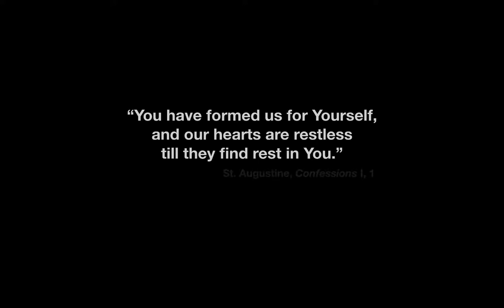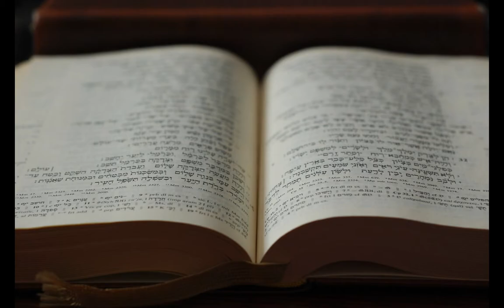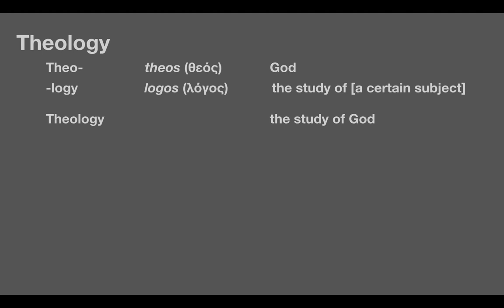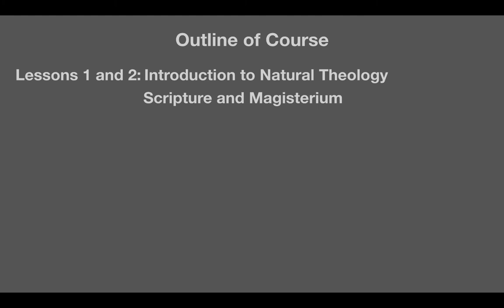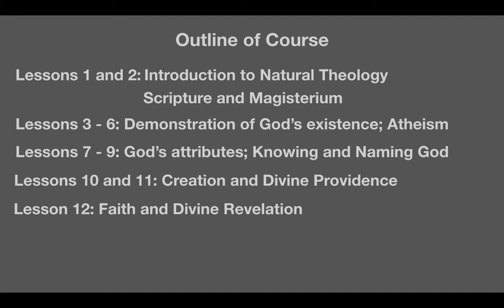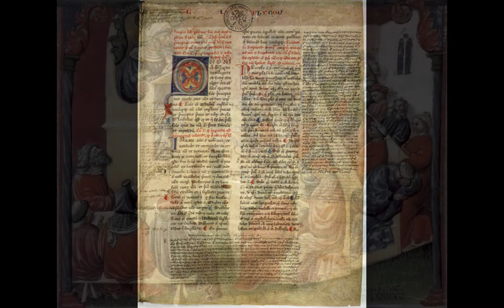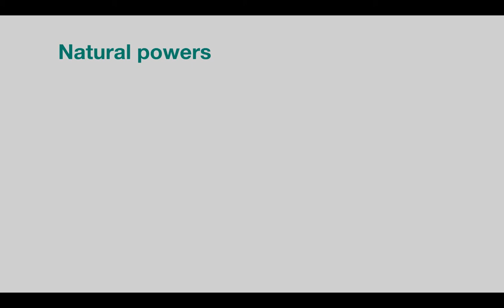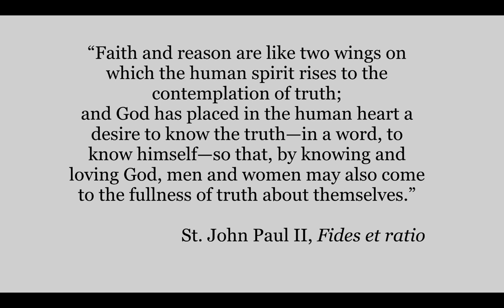Natural Theology (Video 1): Introduction